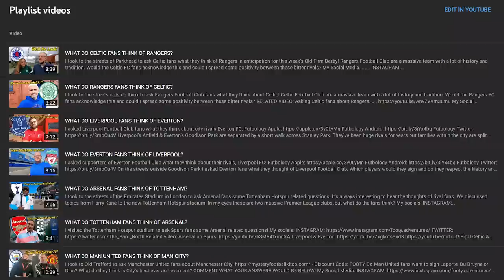Would any Scotland players get in the England team?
I asked England fans about Scottish football outside of Old Trafford, Manchester!